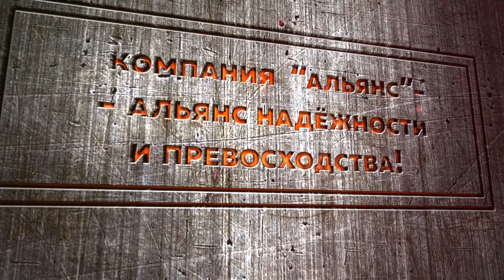CZ-527 Youth Carbine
CZ 527 винтовка с болтовым затвором на базе Mauser 98, но уменьшенного под соответствующий калибр, с контролируемой подачей патронов и отъемным магазином, выполнена в традиционном европейском стиле, имеющая классическую форму приклада. Винтовка отлично подходит для охоты на среднего и мелкого зверя. Возможность отрегулировать спуск, так же есть шнеллер. Предохранитель имеет 2 позиции. На ствольной колодке присутствуют посадочные места, типа "ласточкин хвост", для установки оптического прицела, коллиматора или ночной оптики. Ложе изготовлено из бука, и имеет лазерную насечку на рукояти и цевье.

Винтовка под такой популярный в России патрон (7.62х39) имеет практически безграничное поле деятельности. За счет доступности и дешевизны боеприпаса винтовку можно использовать помимо охоты и для тренировочных стрельбы, для оттачивания навыков владения оружием, стрельбы по мишеням и развлекательной стрельбы.